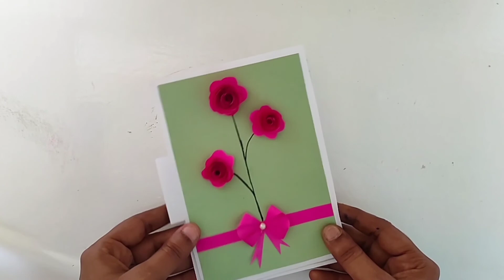Easy birthday card 2022 | Birthday greeting card for Best friend | DIY greeting card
Hello Besties. 💐
In this video I show you how to make greeting card for birthday. Birthday gift ideas. Easy birthday card making.

Materials needed:
: colour papers
  (white, green and rose)
: pencil
: scale
: scissor
: fevicol
: compass
: earbuds stick
: black colour pen